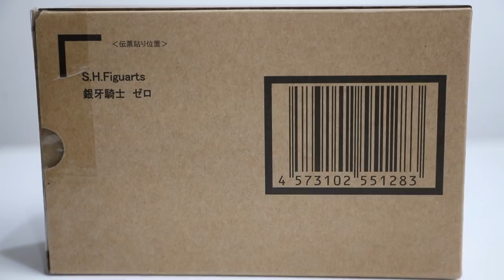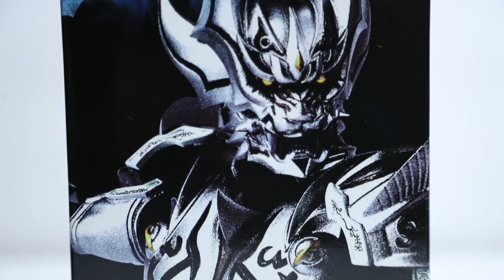【爆箱】S.H.Figuarts真骨彫 銀牙騎士 絕狼！